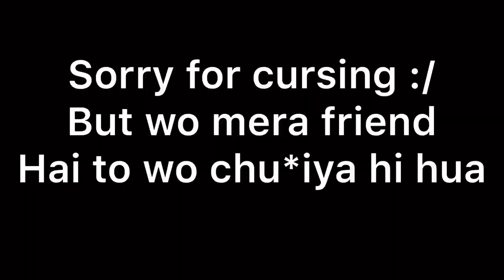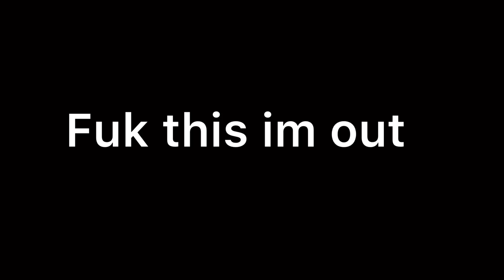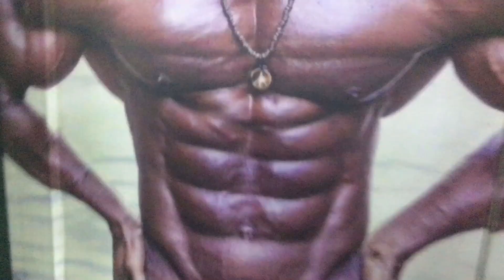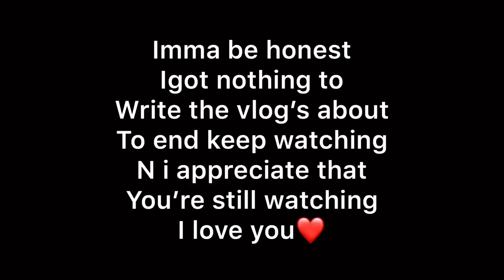Asking unknown girls for hug (gone too far!!) | Alfesh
Sorry for the clickbait but the video was more worthy right?
Peace out ☮️